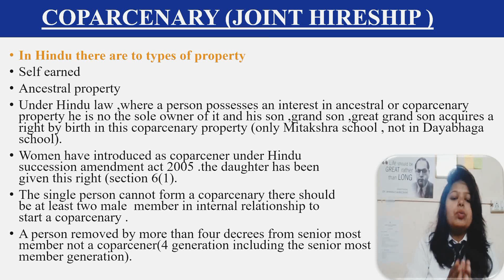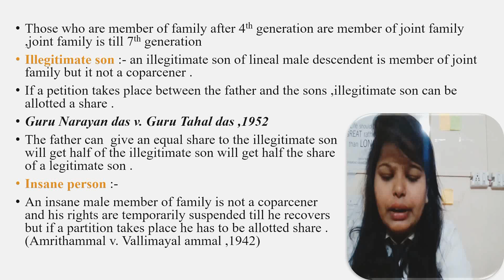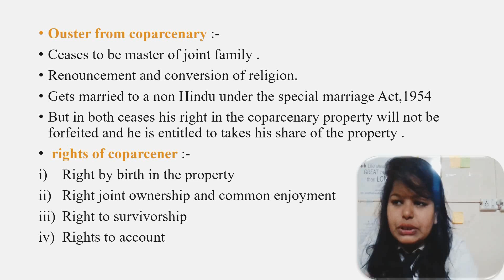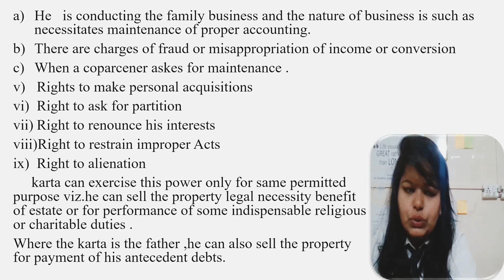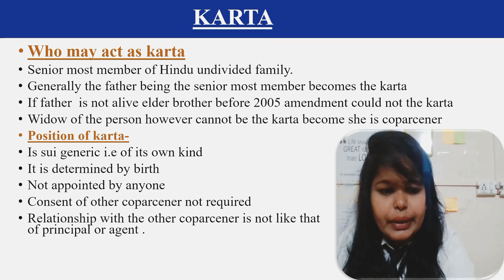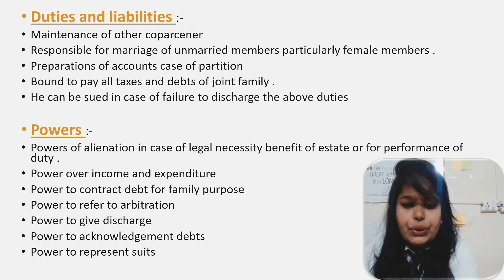coparcener (joint hireship)/ karta /Hindu law/Family law /personal law /Hindu succession act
COPARCENARY (JOINT HIRESHIP )

•        In Hindu there are to types of property

•        Self earned

•        Ancestral property

•        Under Hindu law ,where a person possesses an interest in ancestral or coparcenary property he is no the sole owner of it and his son ,grand son ,great grand son acquires a right by birth in this coparcenary property (only Mitakshra school , not in Dayabhaga school).

•        Women have introduced as coparcener under Hindu  succession amendment act 2005 .the daughter has been   given this right (section 6(1).

•        The single person cannot form a coparcenary there should   be at least two male  member in internal relationship to    start a coparcenary .

•        A person removed by more than four decrees from senior most member not a coparcener(4 generation including the senior most  member generation).

•        Those who are member of family after 4th generation are member of joint family ,joint family is till 7th generation

•        Illegitimate son :- an illegitimate son of lineal male descendent is member of joint family but it not a coparcener .

•        If a petition takes place between the father and the sons ,illegitimate son can be allotted a share .

•        Guru Narayan das v. Guru Tahal das ,1952

•        The father can  give an equal share to the illegitimate son   will get half of the illegitimate son will get half the share   of a legitimate son .

•        Insane person :-

•        An insane male member of family is not a coparcener   and his rights are temporarily suspended till he recovers  but if a partition takes place he has to be allotted share .                               (Amrithammal v. Vallimayal ammal ,1942)

•        Ouster from coparcenary :-

•        Ceases to be master of joint family .

•        Renouncement and conversion of religion.

•        Gets married to a non Hindu under the special marriage Act,1954

•        But in both ceases his right in the coparcenary property will not be forfeited and he is entitled to takes his share of the property .

•         rights of coparcener :-

       i)          Right by birth in the property

      ii)          Right joint ownership and common enjoyment

    iii)          Right to survivorship

    iv)          Rights to account

a)      He   is conducting the family business and the nature of business is such as necessitates maintenance of proper accounting.

b)     There are charges of fraud or misappropriation of income or conversion

c)      When a coparcener askes for maintenance .

      v)          Rights to make personal acquisitions

    vi)          Right to ask for partition

   vii)          Right to renounce his interests

  viii)          Right to restrain improper Acts

    ix)          Right to alienation

     karta can exercise this power only for same permitted   purpose viz.he can sell the property legal necessity benefit  of estate or for performance of some indispensable religious    or charitable duties .

Where the karta is the father ,he can also sell the property  for payment of his antecedent debts.

•        Who may act as karta

•        Senior most member of Hindu undivided family.

•        Generally the father being the senior most member becomes the karta

•        If father  is not alive elder brother before 2005 amendment could not the karta

•        Widow of the person however cannot be the karta become she is coparcener

•        Position of karta-

•        Is sui generic i.e of its own kind

•        It is determined by birth

•        Not appointed by anyone

•        Consent of other coparcener not required

•        Relationship with the other coparcener is not like that of principal or agent .

•        Duties and liabilities :-

•        Maintenance of other coparcener

•        Responsible for marriage of unmarried members particularly female members .

•        Preparations of accounts case of partition

•        Bound to pay all taxes and debts of joint family .

•        He can be sued in case of failure to discharge the above duties

•        Powers :-

•        Powers of alienation in case of legal necessity benefit of estate or for performance of duty .

•        Power over income and expenditure

•        Power to contract debt for family purpose

•        Power to refer to arbitration

•        Power to give discharge

•        Power to acknowledgement debts

•        Power to represent suits